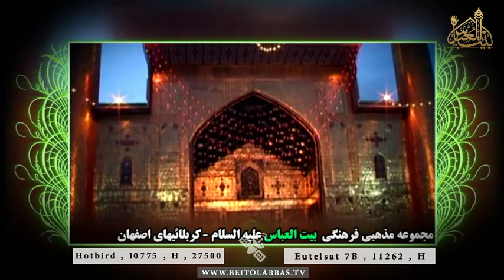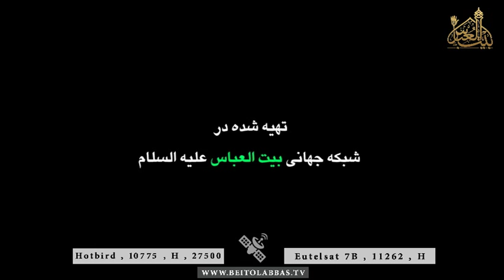ای عشق ازلی والی ولی یا مرتضی بنام تو شروع میکنم علی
مدح امیرالمومنین علی علیه السلام
سعید قانع
15 ربیع الاول 1438